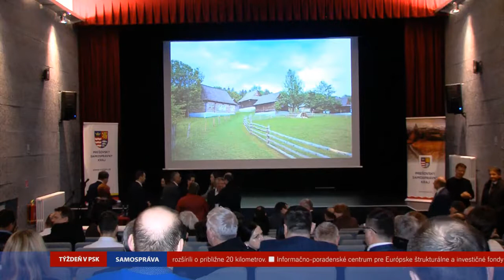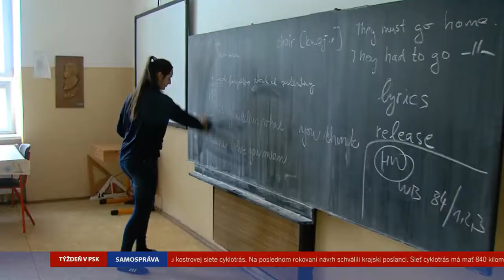Pracovný výjazd Stará Ľubovňa